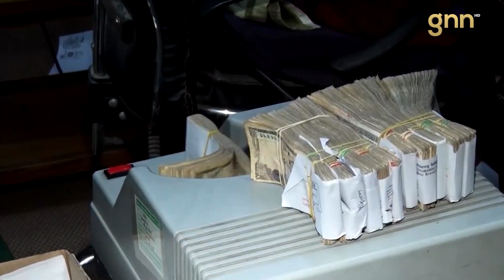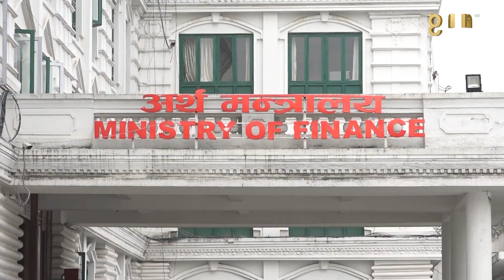सरकारको नीति तथा कार्यक्रम कतै आशा कतै निराशा | GNN REPORT